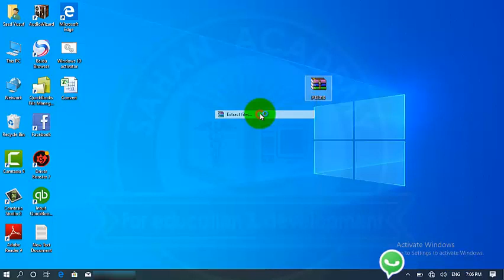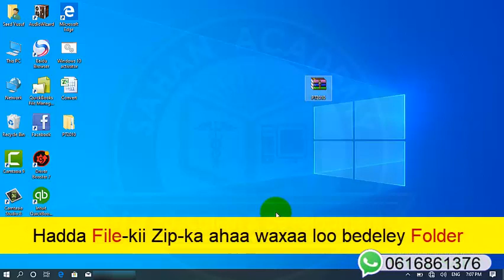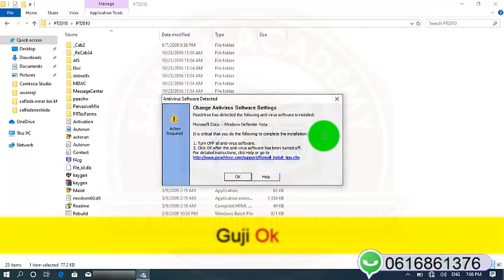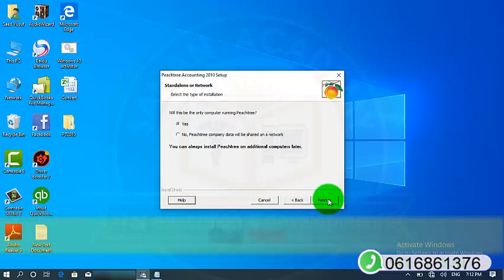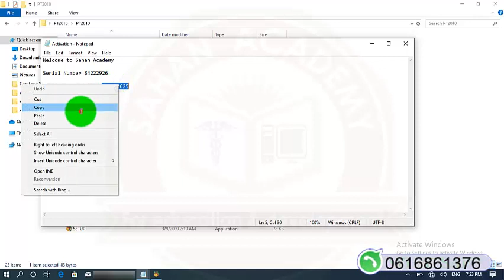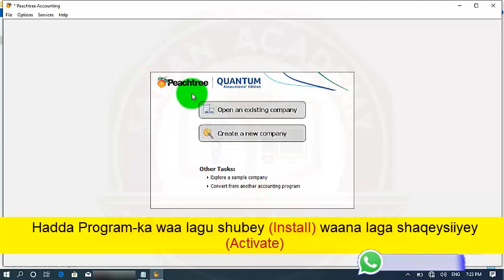How to activate Peachtree Accounting software?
waxaan muuqaalkan kugu tusi doonnaa qaabka loo activate gareeyo barnaamijka xisaabaadka ganacsiga loo isticmaalo ee Peachtree.

mahadsanid